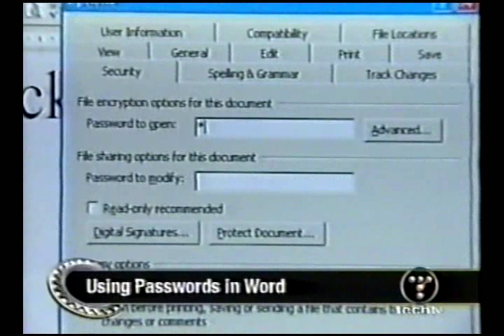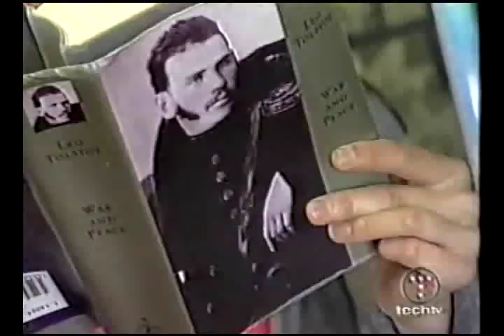Sarah Lane, Patrick Norton, The Screen Savers 2003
Sarah visits Patrick's garage on The Screen Savers 2003